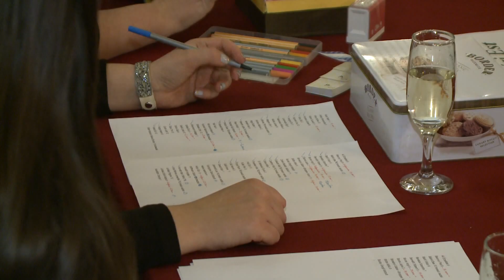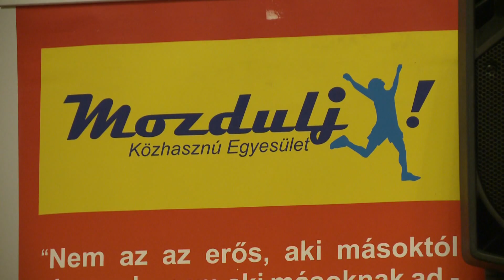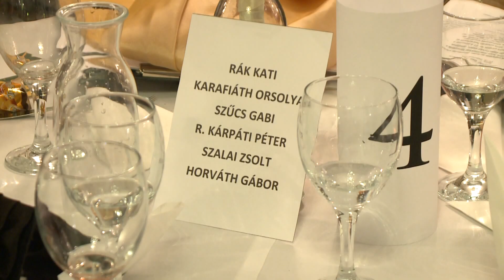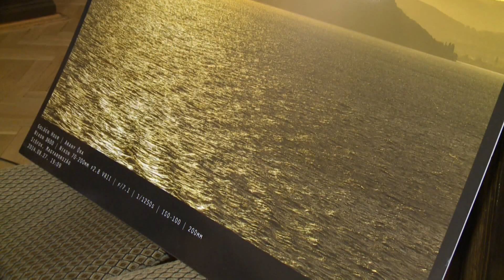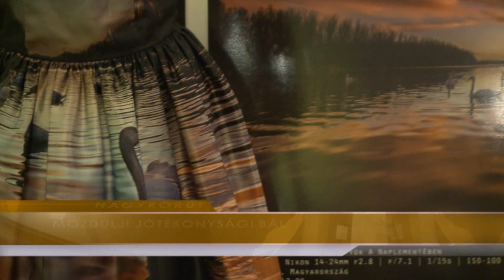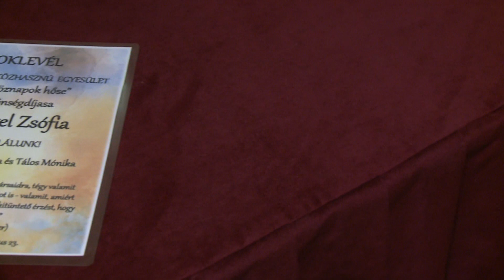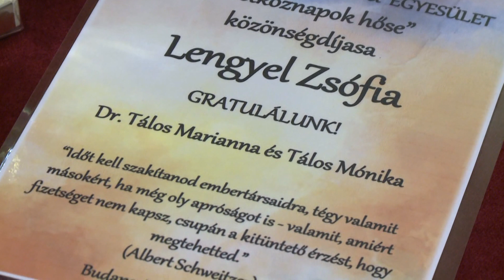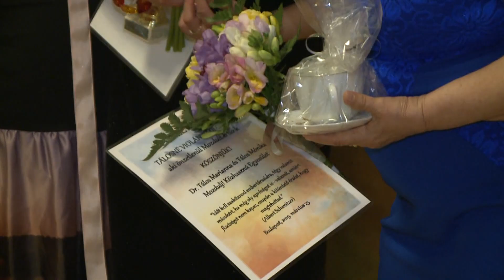Nagykörút 2019.03.30. III. rész. hatoscsatorna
felelős szerkesztő-riporter: Szalai Zsolt
szerkesztő-vágó: Gerstenbrein Zsuzsi
operatőr: Horváth Gábor

Téma: MOZDULJ! JÓTÉKONYSÁGI BÁL